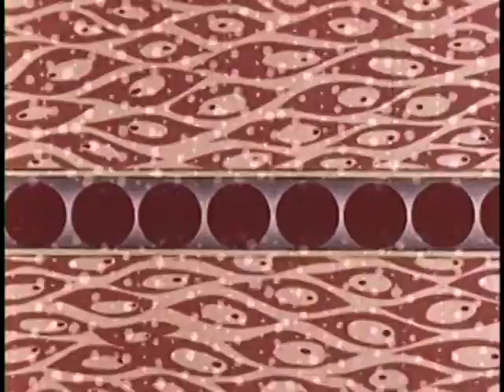From Me to You - Abigail und Hansel (featuring David Morrison)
Words: Carlton Crutcher,
Guitars: Michelle Waterman ,Joel Crutcher
Vocals: Joel Crutcher
Bass & drums: David Morrison